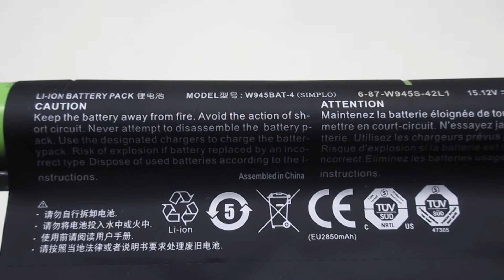Brand New for Clevo 4ICR18/65 W945BAT-4 6-87-W945S-42F Computer batteries,Laptop Battery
Models Number:
Clevo 6-87-W945S-42F
Clevo W945BAT-4
Clevo 4ICR18/65
Clevo 6-87-W945S-42L1

Clevo W945AUQ
Clevo W945TU
Clevo W945AU